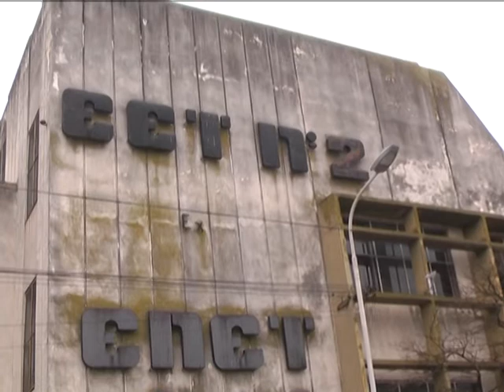VERÓNICA GRACIANI - DIR DE LA ESCUELA TÉCNICA 2 - REUNIÓN DE PADRES CON AUTORIDADES